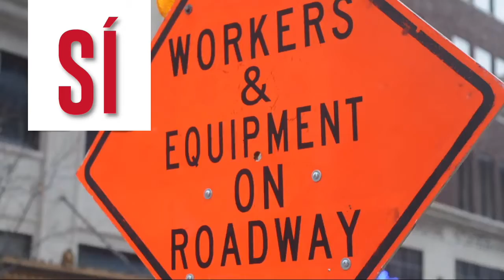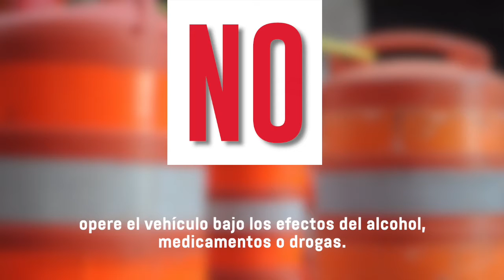PEI Safety: Consejos de Seguridad del Vehículo